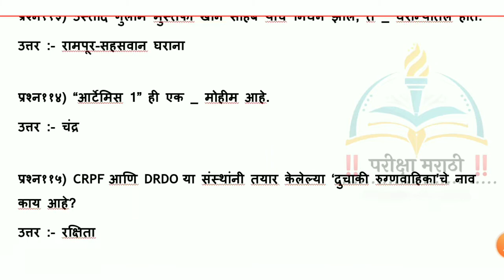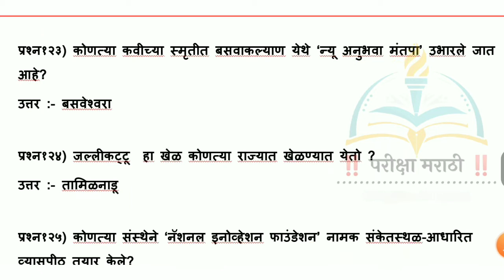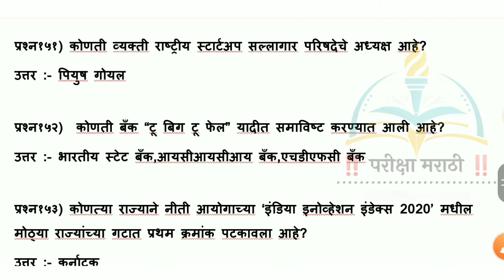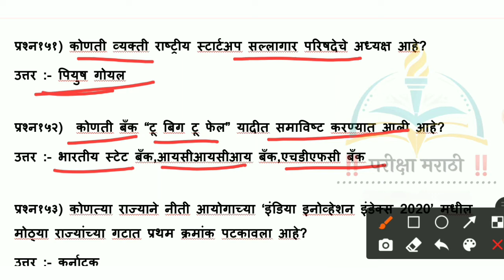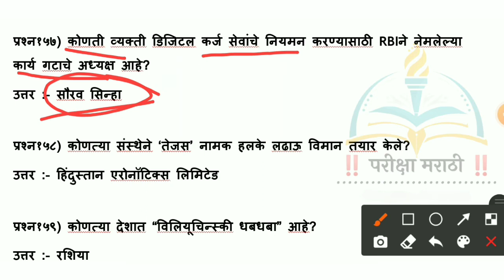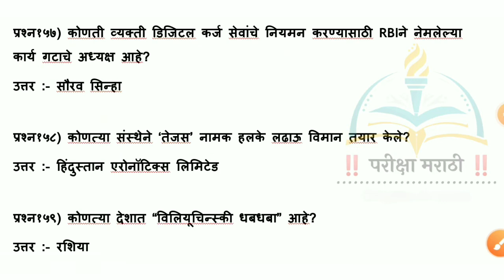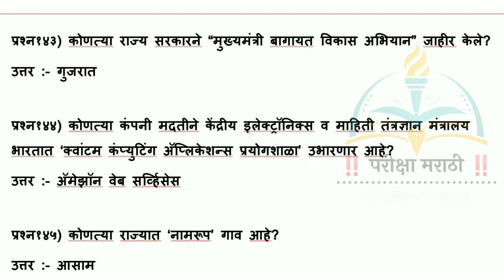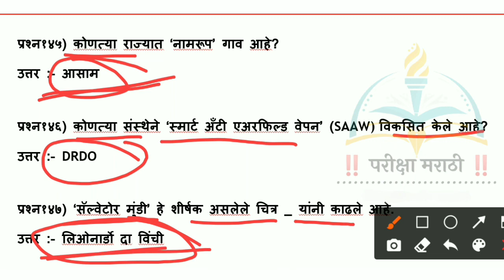महाराष्ट्र पोलीस भरती,आरोग्य सेवा भरती,रेल्वे भरती, तलाठी/ग्रामसेवक भरती,imp Gk Questions,current GK